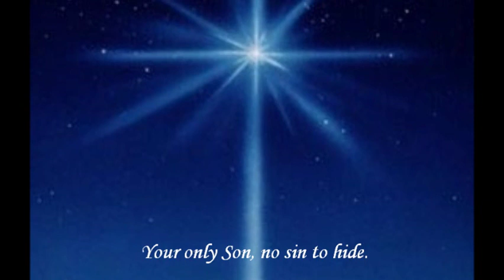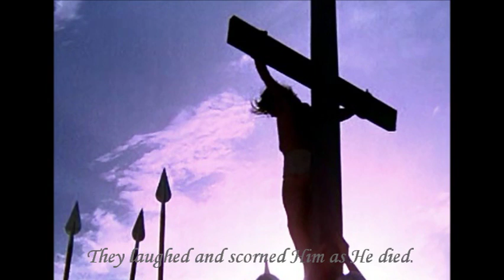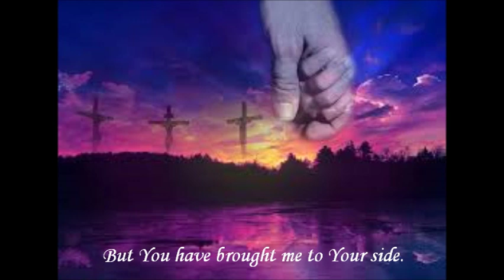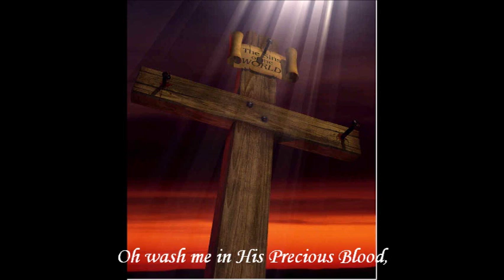"Lamb of God" by Twila Paris